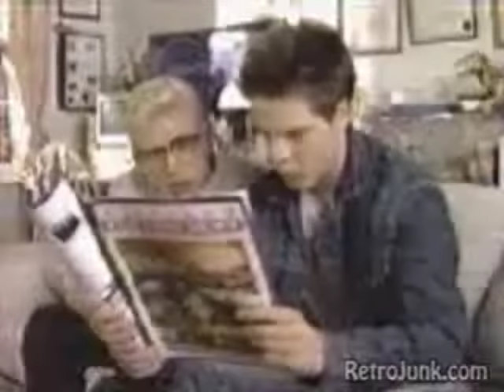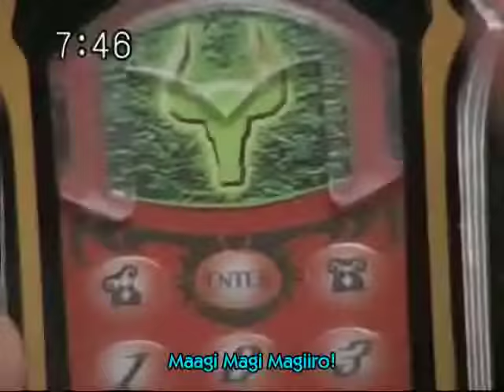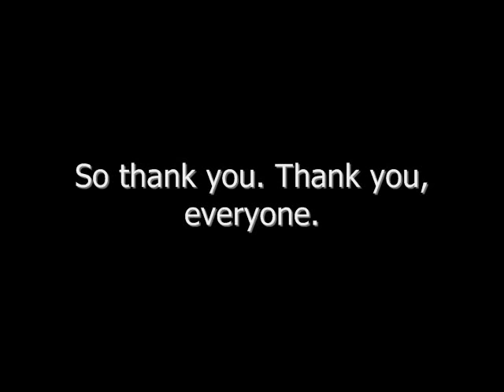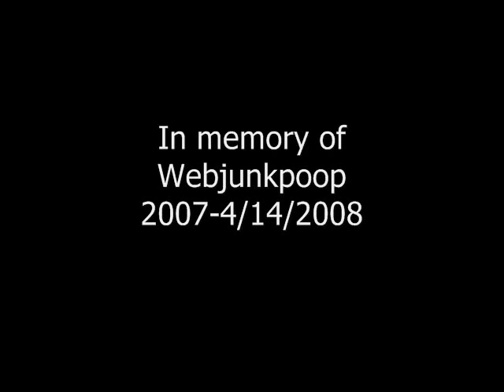BINYAH BINYAH'S LAST STAND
My twentieth poop.